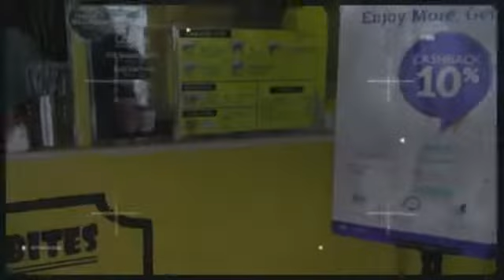Chickn Bites Hadir di Cibinong, Bogor!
Hi guys! Hadir di Cibinong, Bogor @chickn_bites !

CHICKEN BOX:
* Sweet Corn
* Seaweed
* BBQ
* Roasted Beef
* Mozza Bolognese

RICE BOWL

SIDE DISH:
* French Fries

DRINKS:
* Mango Yakult
* Lychee Black Tea
* Matcha Latte
* Ovaltine

Bisa pesan dalam jumlah banyak guys! untuk event Birthday, Arisan, Anniversary, Syukuran, Reunian, Meeting Kantor, Community, etc.

Bisa bayar pake @ovo_id dan bisa di pesan melalui GO FOOD & GOJEK juga loh guys!

Mau makan disini juga Njoy! n Happy!

CHICK' N BITES
📍Jl. Raya Cibinong - Bogor 609 KM 43, Cibinong       (Dekat Superindo Cibinong)